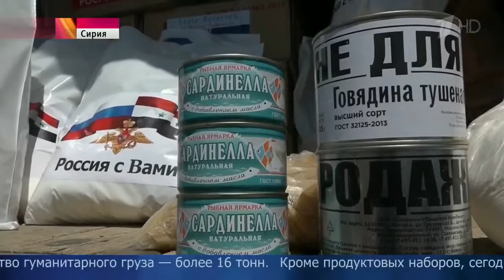Благодаря российским военным, в Сирии удалось освободить из плена боевиков 20 мирных жителей